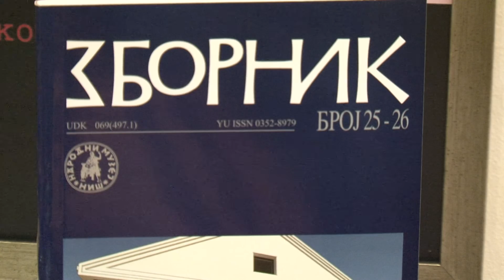belami.rs - Narodni muzej obeležio 86 godina rada